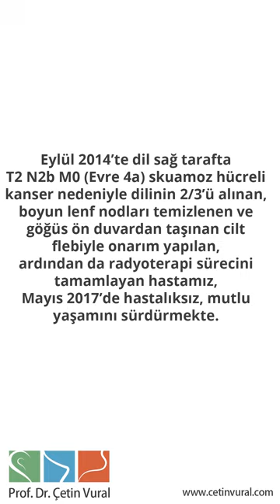Dil Kanseri Sonrası Kontrol - Prof. Dr. Çetin Vural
Kulak Burun Boğaz Hastalıkları Baş ve Boyun Cerrahisi Uzmanı Prof. Dr. Çetin Vural, "Dil Kanseri Sonrası Kontrol" sorusunun yanıtını veriyor.

Eylül 2014’te dil sağ tarafta T2 N2b M0 (Evre 4a) skuamoz hücreli kanser nedeniyle dilinin 2/3’ü alınan, boyun lenf nodları temizlenen ve göğüs ön duvardan taşınan cilt flebiyle onarım yapılan, ardından da radyoterapi sürecini tamamlayan hastamız, Mayıs 2017’de hastalıksız, mutlu yaşamını sürdürmekte.